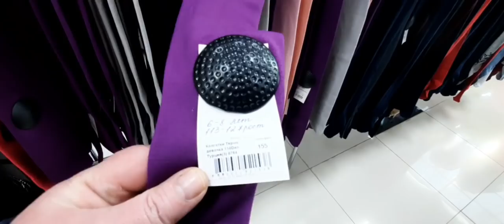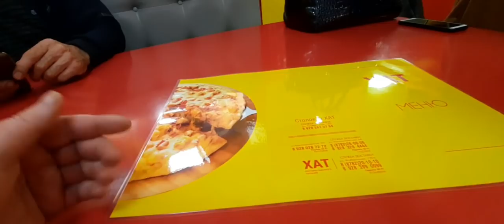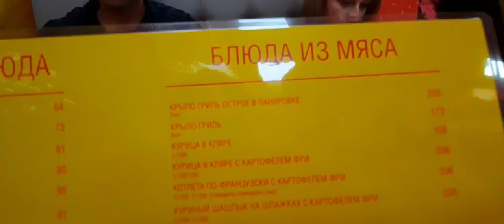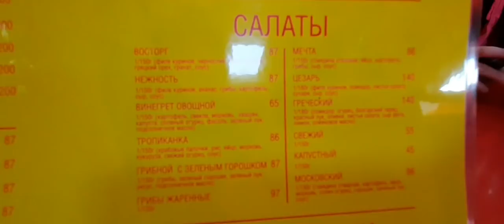ШИКАРНЫЙ СЕМЕЙНЫЙ ОТДЫХ//ПИЦАХАТ